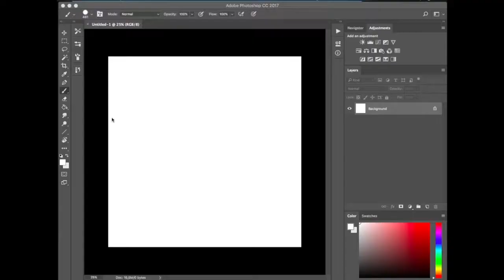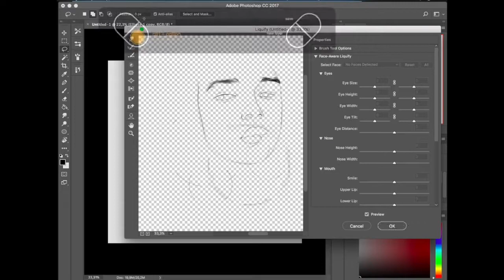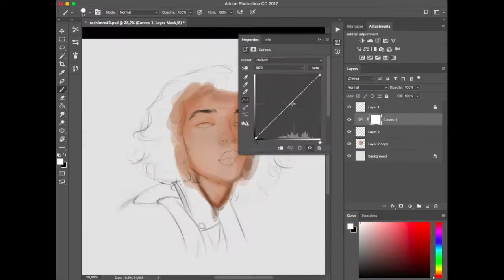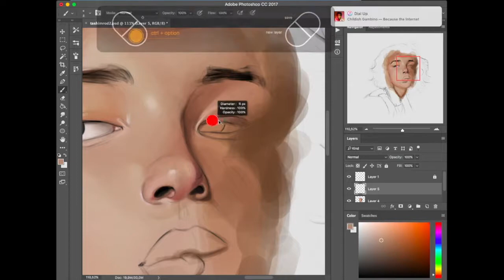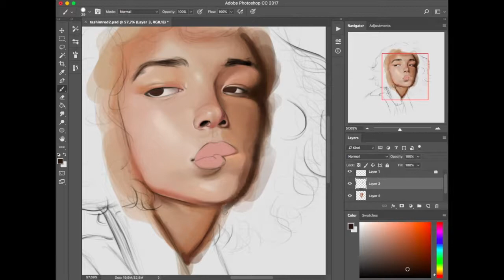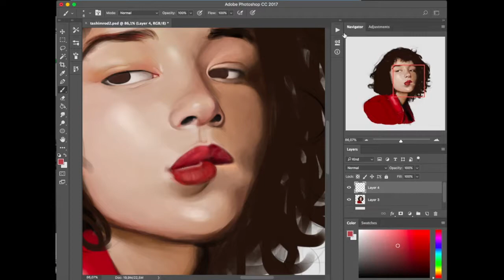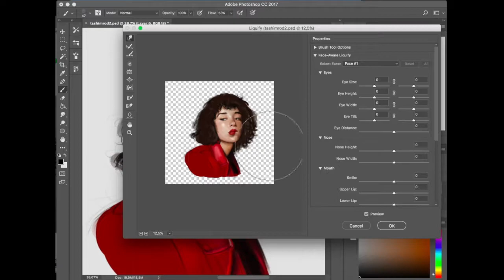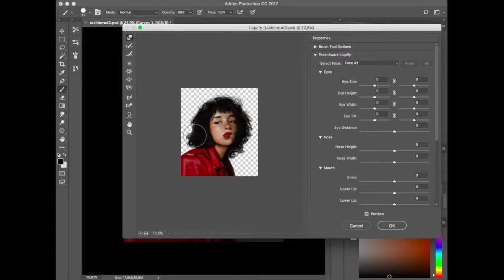Tashimrod// digital speed painting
ive done her before but I cant help how awesome she is so i did another one of her pictures..